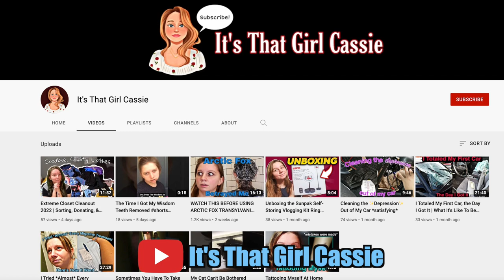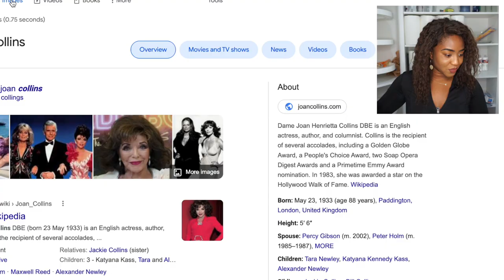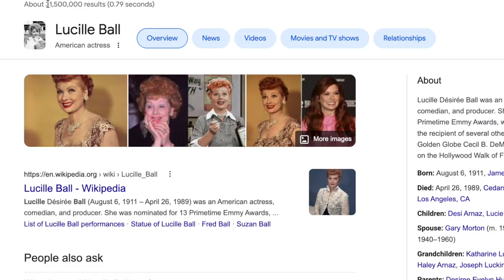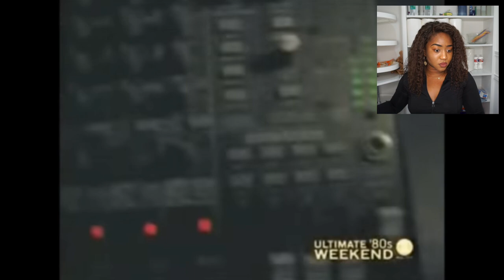Madonna is A SAVAGE! 😰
Madonna is not only a diva, Madonna is not only wild, Madonna is a savage before Megan Thee Stallion ever came along! She has no CHILL!